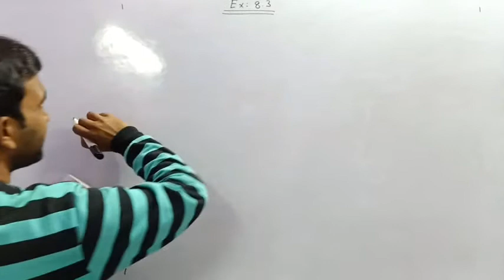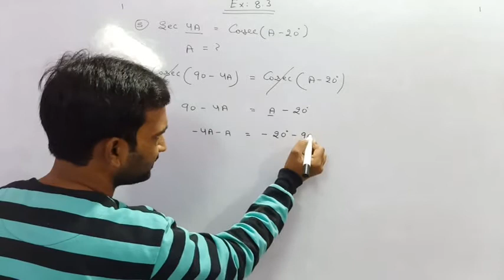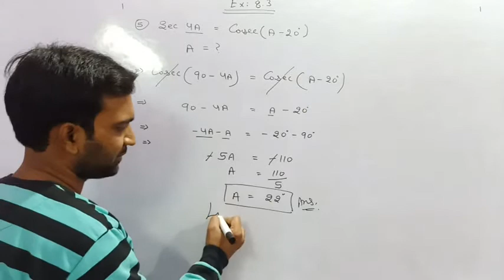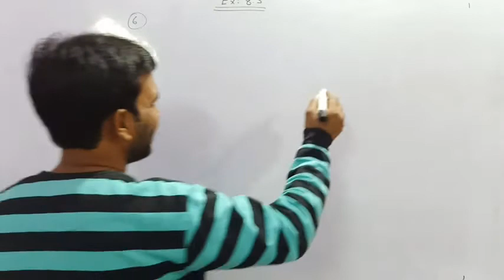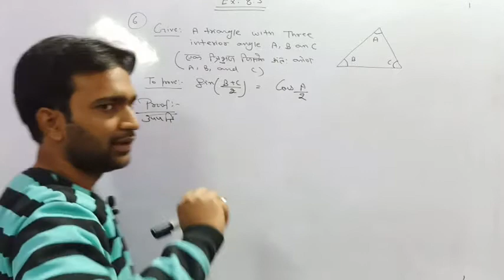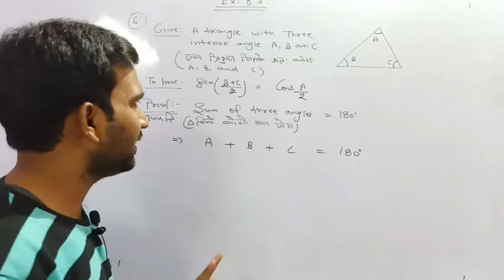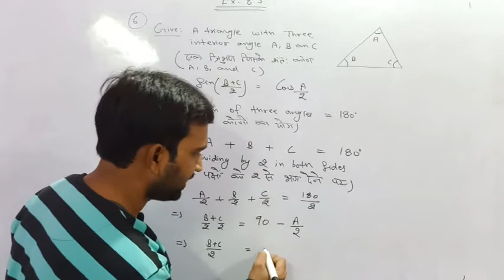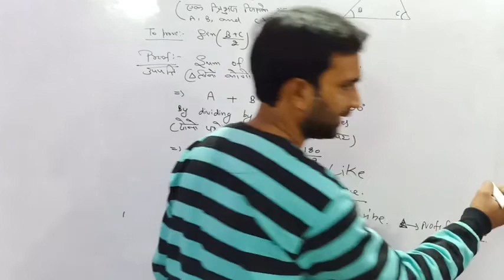TRIGONOMETRY EXERCISE 8.3 CLASS 10TH PART 3 COMPLETE SOLUTION| BY UMESH SIR